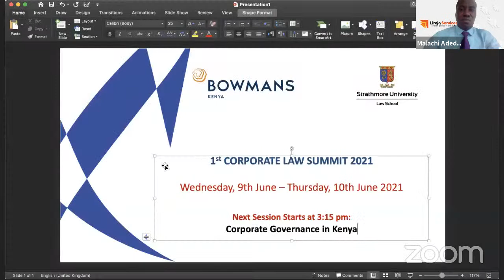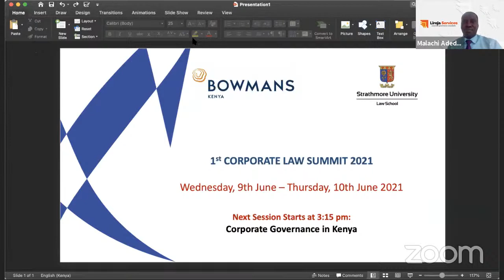1ST CORPORATE LAW SUMMIT - 10th June, 2021 - SESSION B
The 1st Corporate Law Summit is proposed to be the beginning of a series of annual summits aimed at bringing together the leading corporate law practitioners and in-house counsels within the Kenyan market, to audit the Kenyan corporate legal practice and hold important discussions on the development of the practice. The summit will bring together key players from both the private legal practice and government regulators, with the hope of improving the quality and delivery of corporate law services within the Kenyan market.